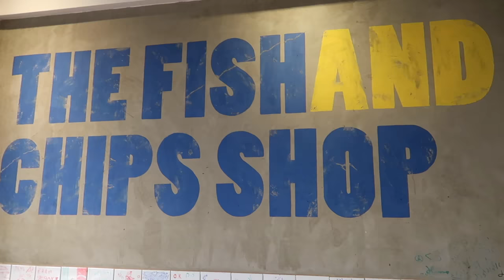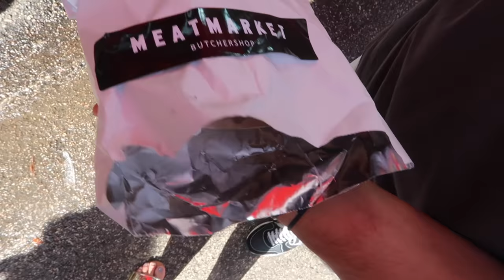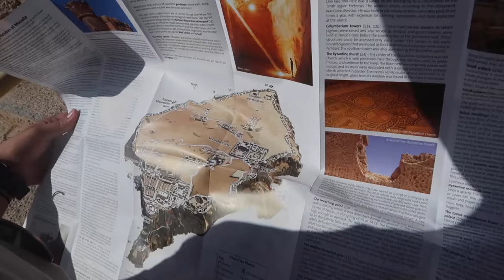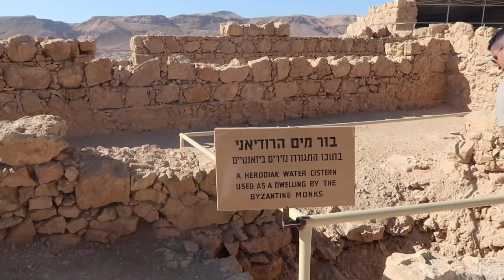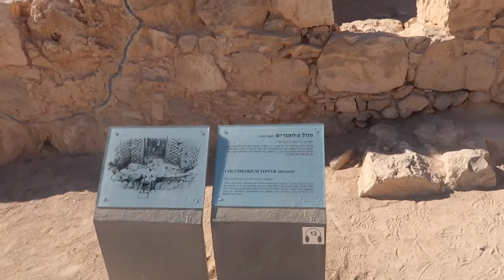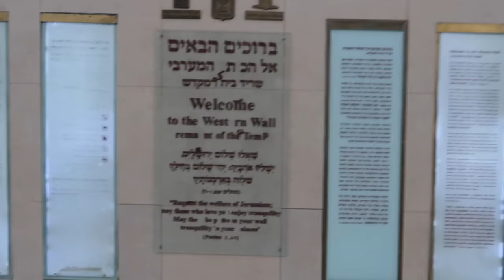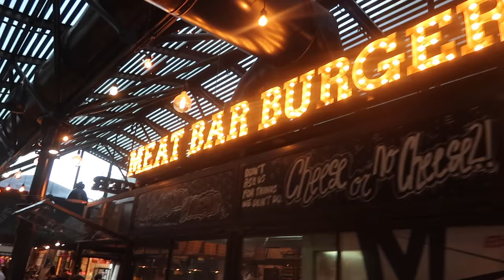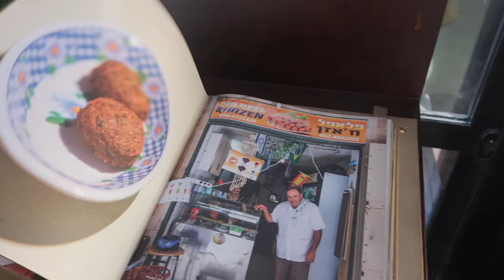EXPLORING ISRAEL *Beresheet, Dead Sea, Jerusalem, Tel Aviv, Mitzpe Ramon* | Travel Vlog #25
I went to Israel for the first time and absolutely loved it! This vlog is a long one but definitely worth the watch as I visited so many places and have a lot to recommend! Our base was Tel Aviv but for the 1st week of my trip we visited some of the hotspots/Israel bucket list places 😍

0:00 Shuk HaCarmel
5:17 Beresheet!
1st stop: Mitzpe Ramon where we stayed in the most beautiful hotel: Beresheet - highly highly recommend, it honestly felt like a dream! (and you'll see why in this vlog)
20:41 Dead Sea
2nd stop: the Dead Sea - an incredible experience and I show you the most insta famous spot however also share a bad hotel experience.
30:40 Masada
3rd stop: Masada National Park - historical phenomenon, so interesting to learn about!
34:31 Jerusalem
4th stop: Jerusalem, the holy land. Amazing, eye opening city which I will definitely go back to for longer. And again give you a heads up about certain things as well as recommendations. Also our hotel was so aesthetic Orient by Isrotel as well.
43:10 Yaffo
50:14 Sarona market
In Tel Aviv I mainly showed restaurants (the food is to die for) and also review 2 of the most famous markets: Shuk HaCarmel (the beginning of my vlog) and Sarona market.

➤Suggested Videos:-

Editing:
FinalCut Pro X